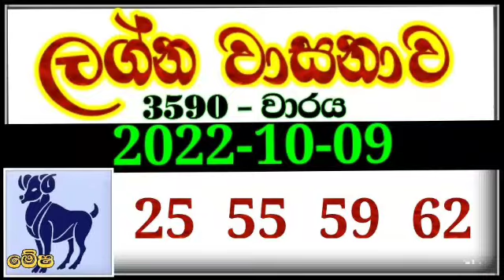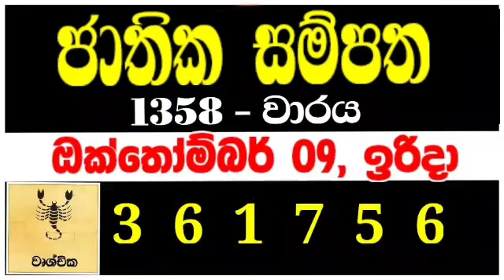All lottery results 2022.10.09 | ලොතරැයි දිනුම් අංක 2022.10.09 | NLB DLB